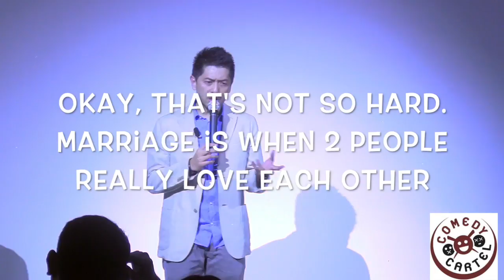Standup Comedy: Husband Wife Jokes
My daughter asks me a question about what marriage is and of course I answer her with the truth about before and after marriage.